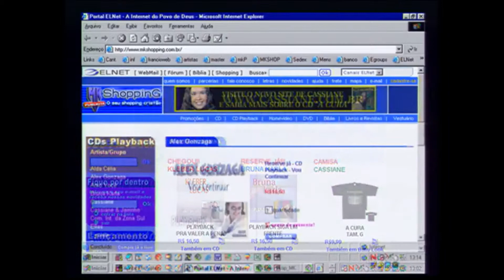Novo Som | Marina de Oliveira Fala do Playback do CD Um Dia a Mais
Marina de Oliveira fala sobre o Playback do CD Um Dia a Mais, da banda Novo Som e comercial do CD Vou Continuar, no MK Shopping. Exibido em 21 de setembro de 2003 no programa Conexão Gospel.